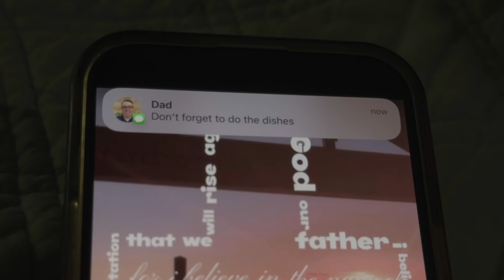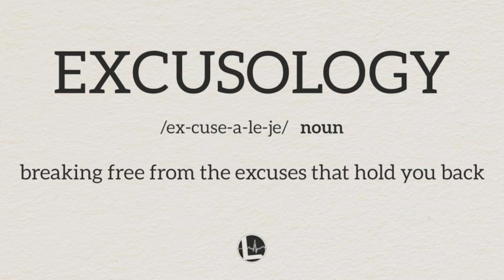Excuses; Who's The Boss?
Got Questions For Us?